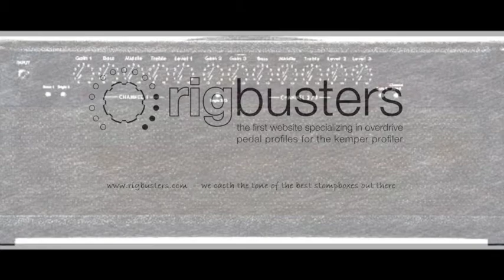Rigbusters Kemper Profiles - Custom Audio Electronics PT100 V2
The CAE PT100 is the the Pete Thorn Signature amp. It features three distinct channels offering unmatched versatility. The green channel is an American voiced clean with bottom end punch and seemingly limitless headroom. The blue channel is voiced like a vintage British style amp, but with more gain on tap. The red channel is the ultimate high gain, modded British tone.

We profiled this amazing amp with a Friedman 4×12 cab loaded with 2 Celestion Vintage 30 and 2 Celestion Greenback speakers.

Click here for more info or to download one free rig